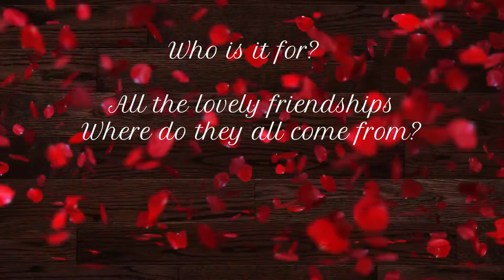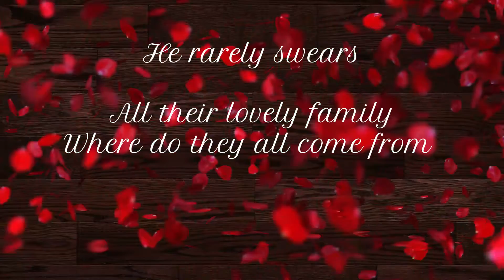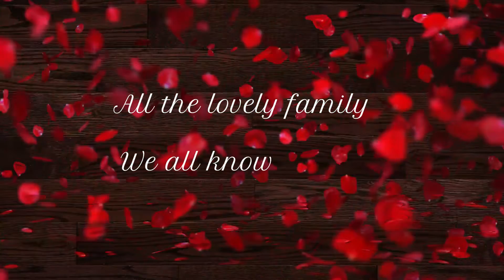The story of Eleanor Shelley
Adam & Steve's birthday present for Shelley